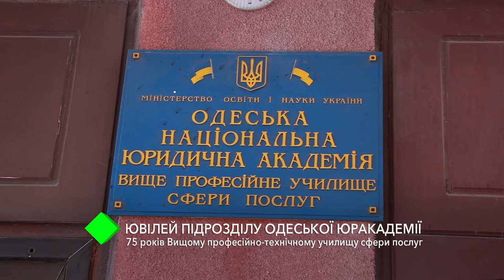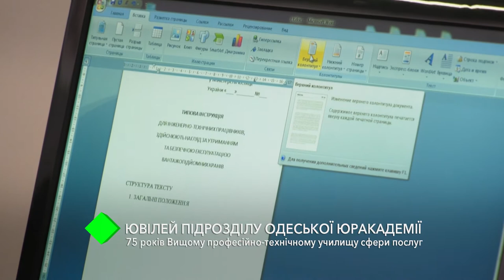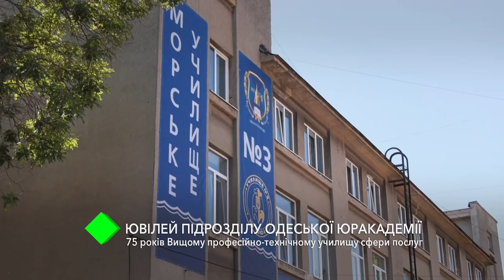Высшему профессионально-техническому училищу сферы услуг – 75 лет